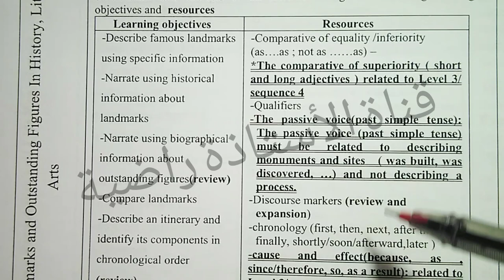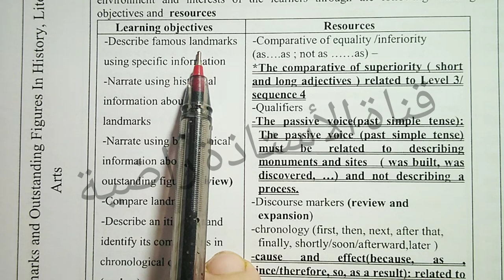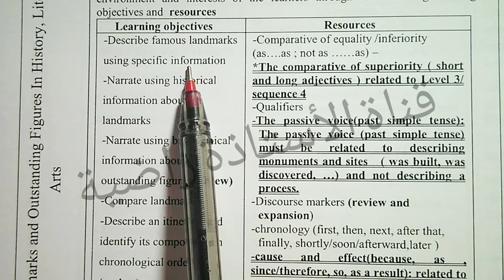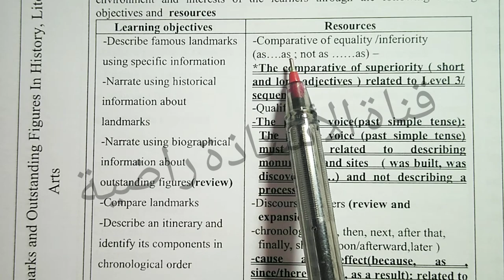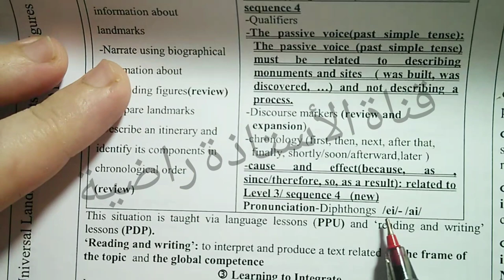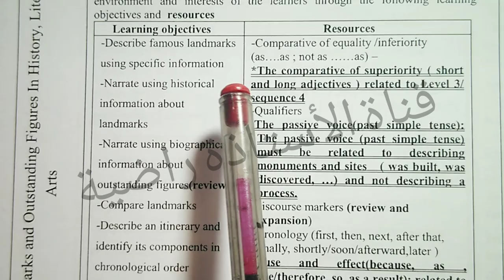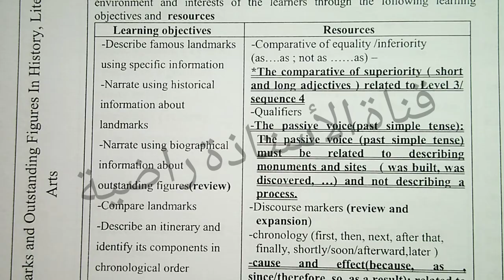الإنجليزية للرابعة متوسط / دروس المقطع1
الإنجليزية مع الأستاذة راضية
ماهي دروس المقطع الاول

Learn English
PROF Radhia